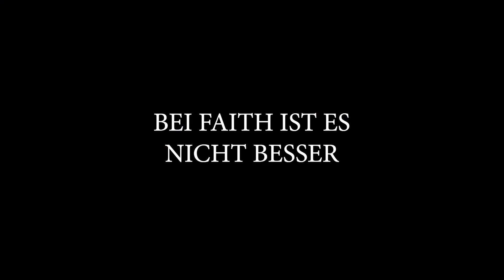Film: FAITH, HOPE & LOVE (Trailer, Deutsch)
Trailer zum Film "Faith, Hope, Love"

Eine romantische Komödie mit Tiefgang

Nach dem Tod seiner Frau hat Jimmy Hope die Freude am Leben verloren. Faith wiederum braucht einen unerfahrenen Tanzpartner, um einen Wettbewerb zu gewinnen, dessen Preisgeld ihre Tanzschule retten kann. Und Jimmys Tochter denkt sich, die beiden könnten einander ziemlich gut weiterhelfen.

Während des Tanztrainings kommen sich Faith und Jimmy nicht nur näher, sondern entdecken zudem, dass Jimmys Glaube für beide mehr als lediglich eine grobe Leitlinie im Leben sein sollte. Allerdings, schaffen sie es auch, den Tanzwettbewerb zu gewinnen?

Hauptdarsteller Robert Krantz hat diese fein gesponnene christliche Komödie produziert und das Drehbuch geschrieben, um in einem Film zu zeigen, dass Glaube in Filmen nicht bedeutungsschwanger und schwer sein muss, sondern leichtfüßig sein und trotzdem Tiefgang haben kann. Das Ergebnis ist ein Film der richtig Freude macht.

Die DVD erscheint am 23. August 2019

Originaltitel: Faith, Hope & Love
Bildformat: Widescreen 16:9 (1.85:1)
Tonformat: Dolby Digital 5.1 (Deutsch und Englisch)
Untertitel: Deutsch
Länge: ca. 101 Minuten
FSK: 6